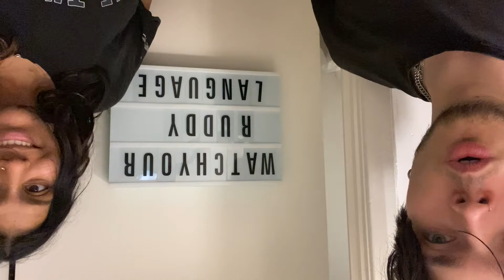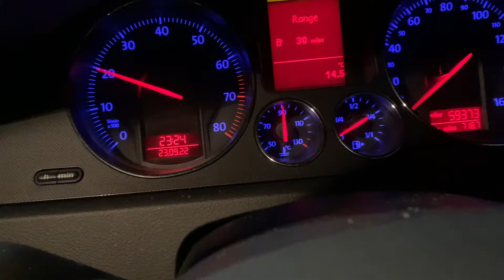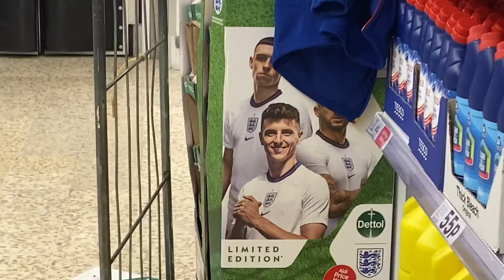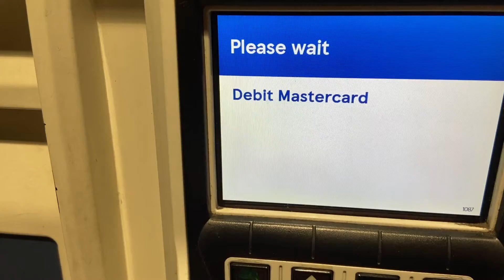NEARLY RAN OUT OF PETROL ON THE A3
In this video we crawl through mud, face emotional trials and spit in the face of adversary to obtain necessary household goods.

Stick around for the ride!